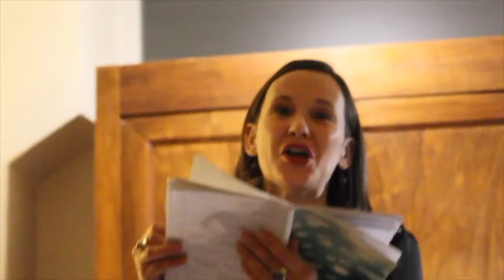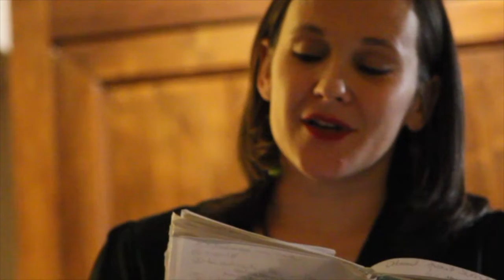Lecture d'extrait de Les Centiments (3), de Mireille Rossi, chez Elan Sud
Jeudi 21 novembre 2019, chez Elan Sud, lecture d'un extrait du roman de Mireille Rossi, Les Centiments, Absences.
Lecteurs.trices : Céline Baldini, Bernard Houdaille, Fanny Galiana et Evelyne Becker.
Musicien.cienne : Cécile Marineli au saxophone et Pierre Fayolle à la contrebasse.
Direction artistique : Ada Bonora